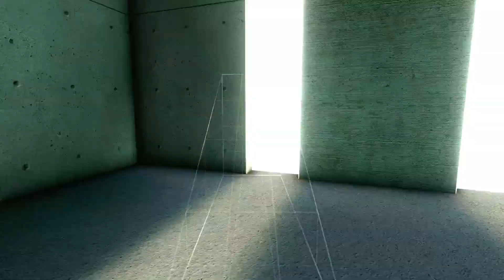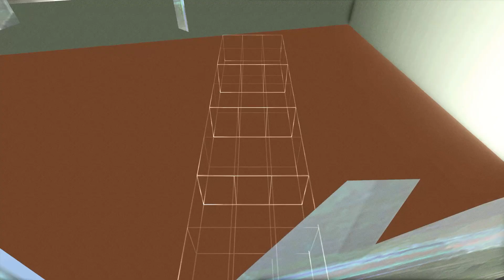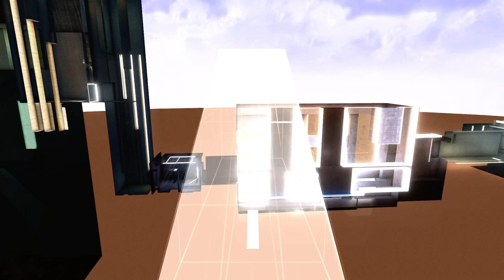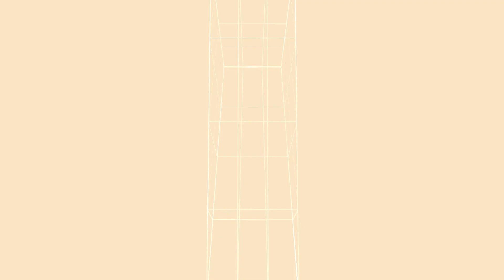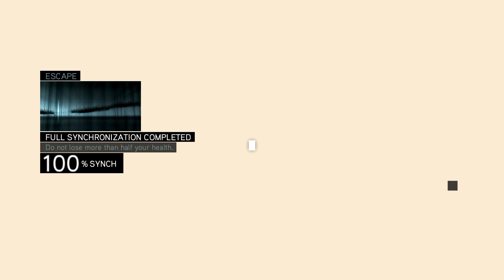Assassin's Creed: Revelations - Stream 6 (7/16/23)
Ezio's going on a little trip out of town...